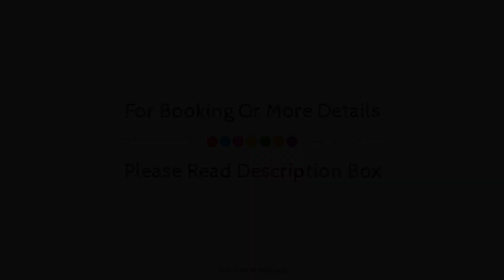Novotel Coventry M6 J3 Hotel, United Kingdom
About Property:
Novotel Coventry M6 J3 Hotel is a popular choice amongst travelers in Coventry, whether exploring or just passing through. The hotel offers a wide range of amenities and perks to ensure you have a great time. 24-hour front desk, facilities for disabled guests, luggage storage, Wi-Fi in public areas, car park are just some of the facilities on offer. Comfortable guestrooms ensure a good night's sleep with some rooms featuring facilities such as television LCD/plasma screen, additional bathroom, additional toilet, carpeting, linens. Entertain the hotel's recreational facilities, including children's playground, garden. Novotel Coventry M6 J3 Hotel combines warm hospitality with a lovely ambiance to make your stay in Coventry unforgettable.
Searching For
1. Novotel Coventry M6 J3 Hotel
2. Novotel Coventry M6 J3 Hotel Virtual Tour
3. Novotel Coventry M6 J3 Hotel Rooms
4. Novotel Coventry M6 J3 Hotel Amenities
5. Novotel Coventry M6 J3 Hotel Videos
6. Novotel Coventry M6 J3 Hotel Offers
7. Novotel Coventry M6 J3 Hotel Deals
Audio Credit:
Track Title: Subway Dreams
Artist: Dan Henig